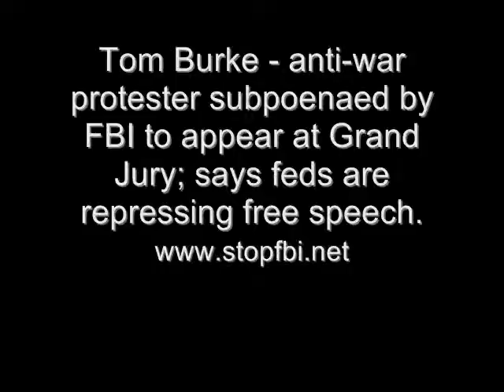Tom Burke Interview Part 1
Tom Burke - anti-war protester subpoenaed by FBI to appear at Grand Jury; says feds are repressing free speech.